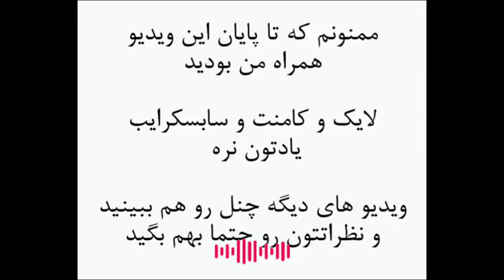عمر ابن خطاب چگونه خلیفه شد؟ / نارضایتی مردم از خلافت عمر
منابع این پادکست :

ابن‌مفلح، شمس‌الدین، الآداب الشرعیّة

ابن شبة النمیری، زید بن عبیدة، تاریخ المدینة المنوّرة، با تحقیق فهیم محمد شلتوت، ط دار الفکر، بیروت

ابن عساکر، علی بن الحسن، تاریخ مدینة دمشق، ج۳۰

متقی هندی، علی بن حسام‌الدین، کنز العمال

ابن تیمیه حرانی، احمد بن عبدالحلیم، منهاج السنة، الناشر:مؤسسة قرطبة، الطبعة الاولی، ۱۴۰۶، تحقیق:د. محمد رشاد سالم عدد الاجزاء

سلام دوستان

در این پادکست به سراغ ماجرای خلافت عمر ابن خطاب رفتم

حتما نظرات تون درباره ویدئو ها و همینطور موضوعاتی که علاقه دارید در سینا پادکست به اونها بپردازیم رو در کامنت ها به من بگید